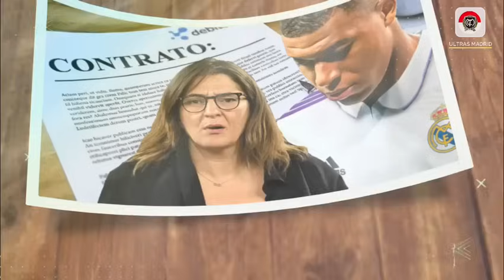TERCATAT❗Ini Detail Kontrak Mbappe Di Real Madrid😍6 Pemain Madrid Out😭Comeback Vinicius Siap Tempur🔥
ULTRAS MADRID MEMBERIKAN BERITA REAL MADRID HARI INI:

TERCATAT❗Ini Detail Kontrak Mbappe Di Real Madrid😍Vinicius Siap Tempur🔥6 Pemain Madrid Hengkang😭

Berita Real Madrid 2 Januari 2023:
🔴 Real Madrid Terancam Ditinggal 6 Pemain, Termasuk Luka Modric
🔴 Real Madrid Bakal Berusaha Rekrut Kylian Mbappe Lagi dari PSG, Ini Detail Tawarannya
🔴 Vinicius Jr Tegaskan Siap Tempur Hadapi Real Mallorca
🔴 Carlo Ancelotti Puji Peran Florentino Perez Setelah Perpanjang Kontrak

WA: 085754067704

Liga Inggris
Liga Italia
Liga Spanyol
Liga Perancis
Liga Jerman
Liga Indonesia
HomeSepak Bola
Berita Terkini
Trending
Jadwal & Skor
Klasemen
Berita Liga
Liga Inggris
Liga Italia
Liga Spanyol
Bundesliga
Liga Champions
Liga Eropa
Liga Indonesia
Eropa Lain
Ragam
Special Soccer
Open Play
Jadwal TV
Bolatainment
Gallery
Bola Dunia
Piala Dunia
Piala Eropa
Amerika Latin
Asia
Tim Nasional
Lainnya
Olahraga Lain
Basket
Bulutangkis
Tenis
Otomotif
Voli